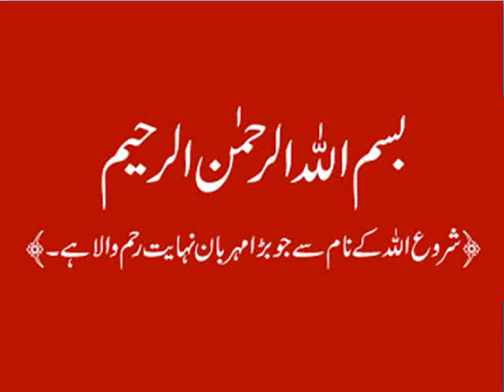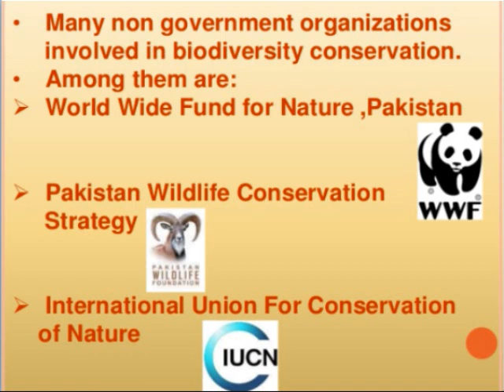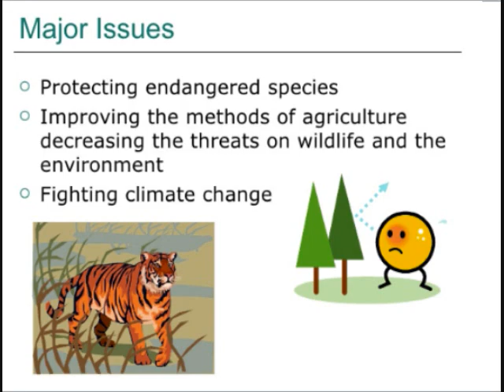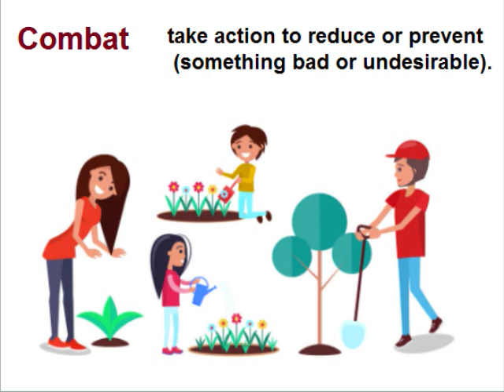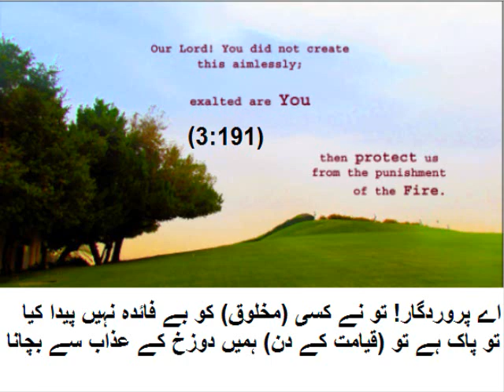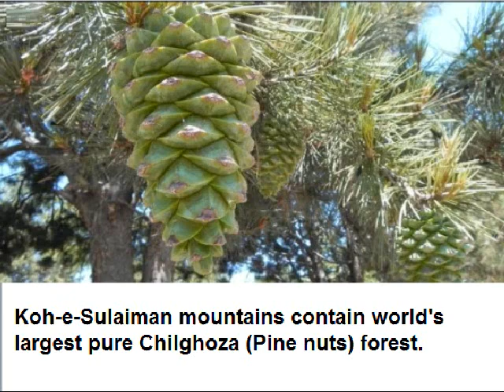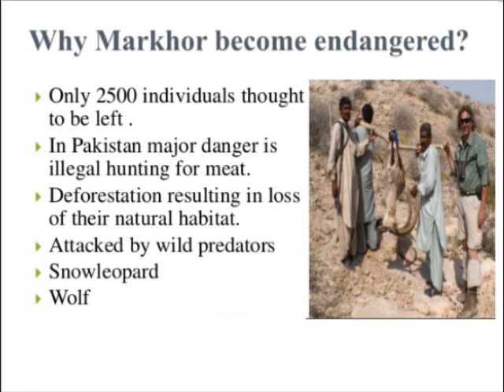Biology 9 in Urdu/Conservation of biodiversity in Pakistan/chapter 3.6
9th class biology ch 3.6, Conservation of biodiversity in Pakistan in Urdu, Different organization working in Pakistan to conserve biodiversity e.g, IUCN and WWF.